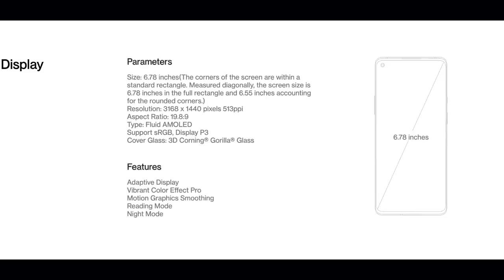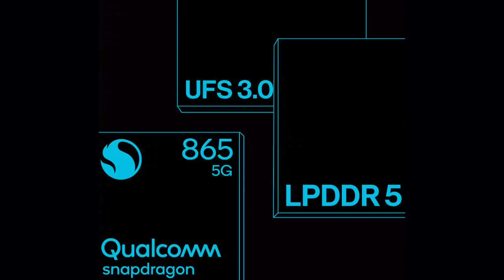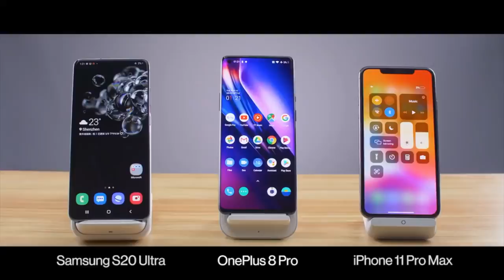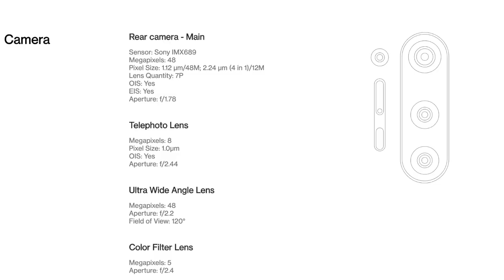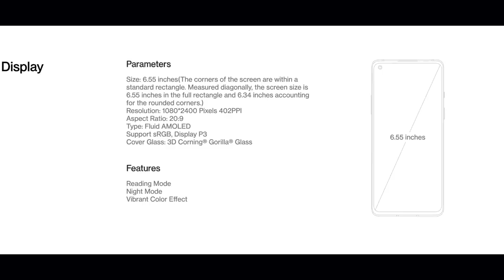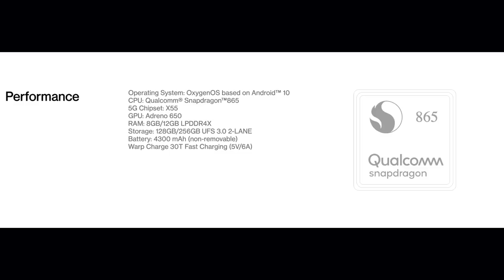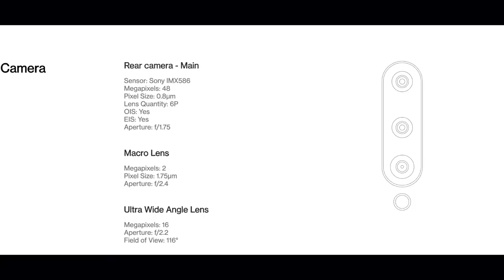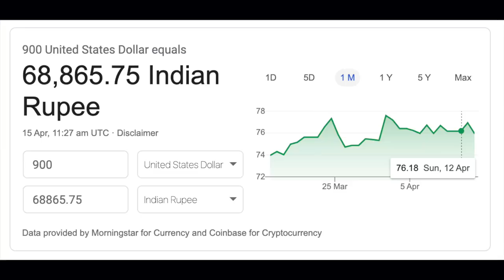OnePlus 8/8 Pro Overview in Tamil!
Hey guys this is Geekytamizha! After all the hype, OnePlus has finally launched the much awaited OnePlus 8 & OnePlus 8 Pro. in this video we are going to take a short opinion overview on the same. So, how are the phones?Watch the video to know it.